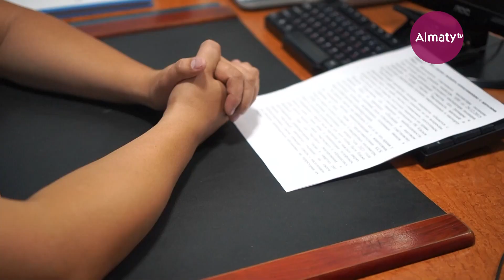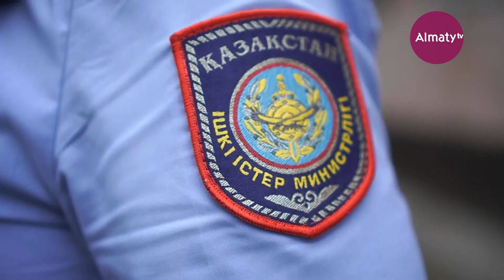Как сотрудники полиции Ауэзовского района добились нулевого уровня преступности? | Таңғы студио